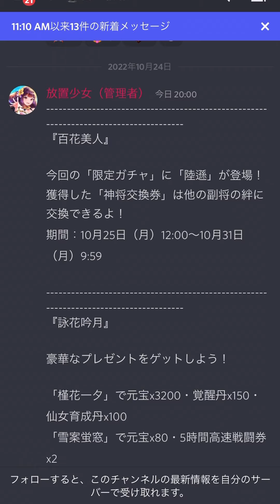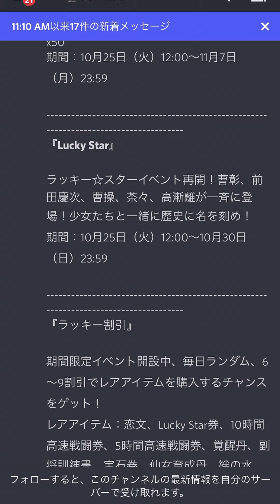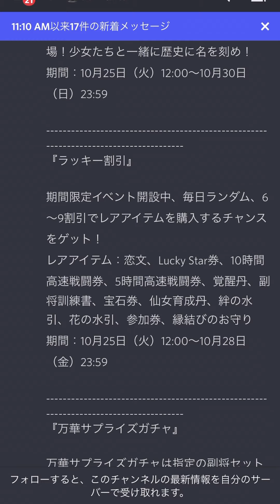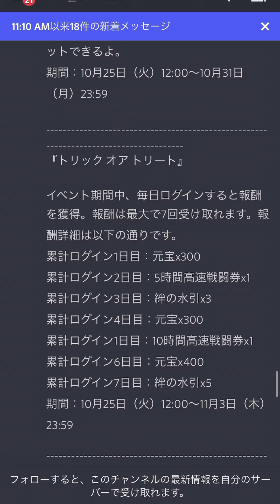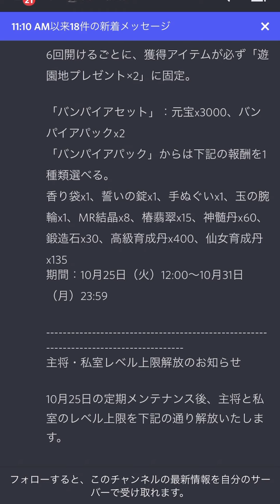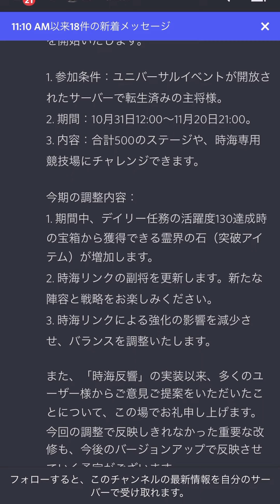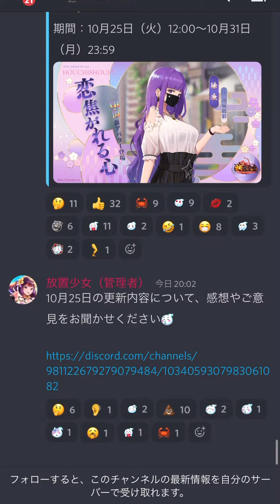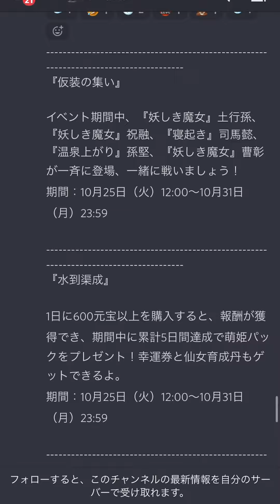【放置少女】来週は壊れが来そう 10月25日 更新情報まとめ解説 徐庶 ハロウィン